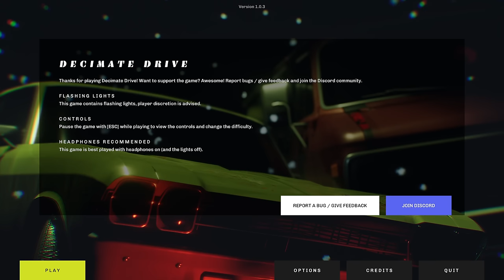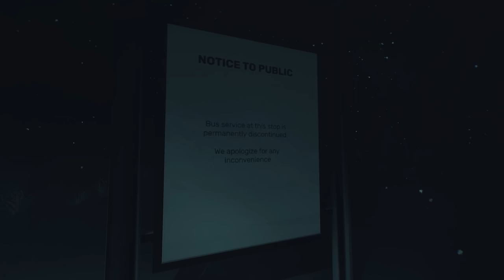Decimate Drive (Cars Can Be Monsters)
It's like Maximum Overdrive, but scary.